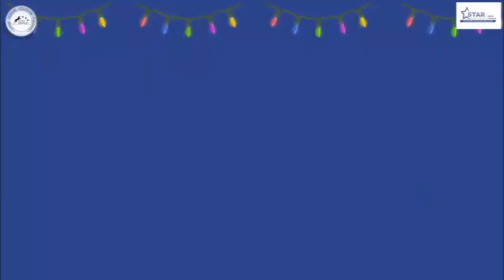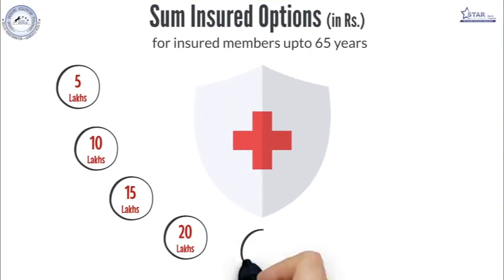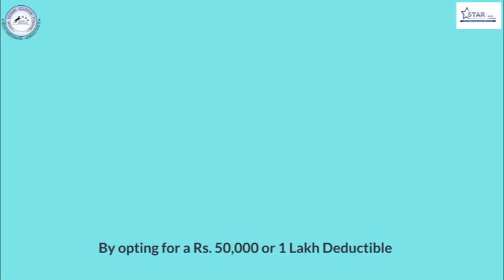Star Health Insurance | Need4india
Star health insurance informatic video. Video on medical insurance. Star health insurance.